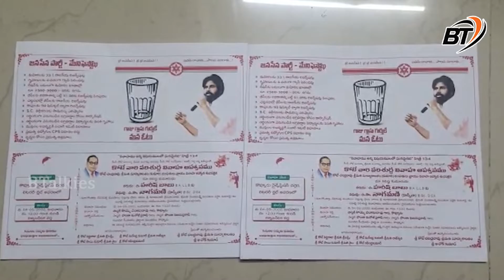పెళ్లి శుభలేఖ పై జనసేన మేనిఫెస్టో : Janasena Manifesto On Marriage Invitation Card | B Talkies